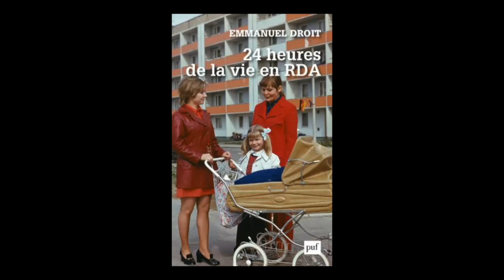Emmanuel Droit - 24 heures de la vie en RDA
Emmanuel Droit vous présente son ouvrage "24 heures de la vie en RDA". Parution le 9 septembre aux éditions PUF. Rentrée Sciences-Humaines automne 2020.